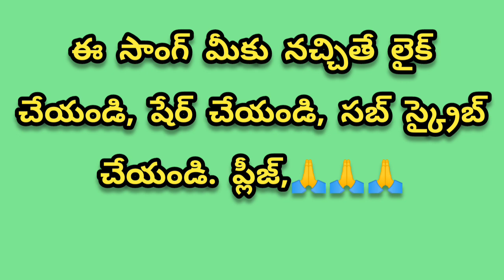Yedabaayani nee krupa (ఎడబాయని నీ కృప) Christian devotional song by Sis: Rajamma garu M4K TV CHANNEL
christian spiritual song
christian Gospel song
christian telugu song
christian song